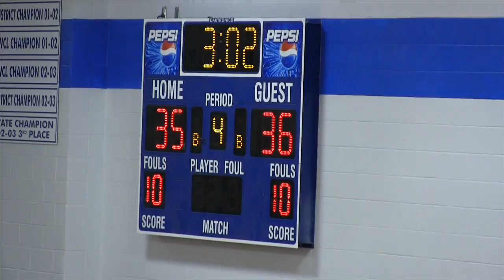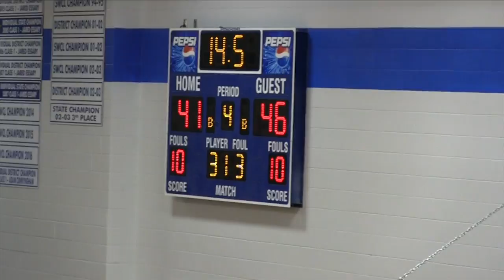Crane Lady Pirates - 2017 District Champions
They did it again!